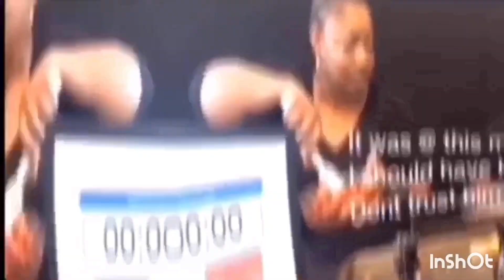McDONALD'S MUKBANG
WALMART & TARGET  CAUGHT DOING THIS TO CUSTOMERS... STORES CLOSING SOON"
Welcome My Hoodies, Thank you for joining Tommy Bitez TV. Today's menu
MCDONALDS MUKBANG AND SHOPPING

2nd Channel: Tommy Bitez ASMR